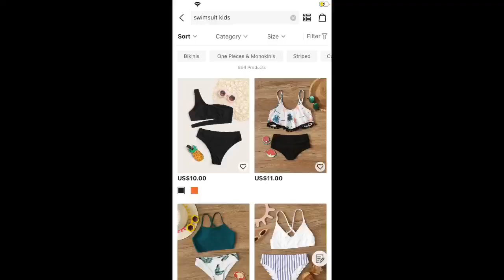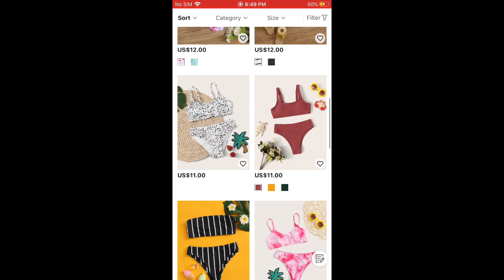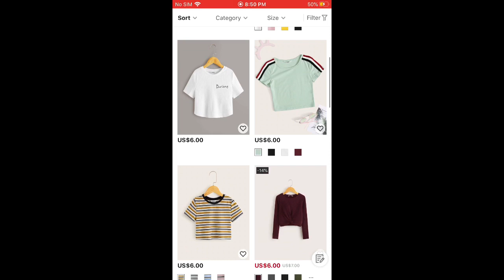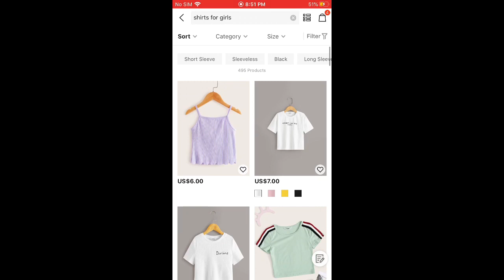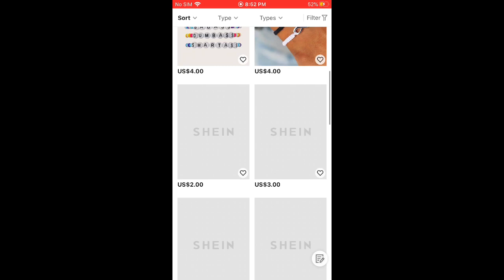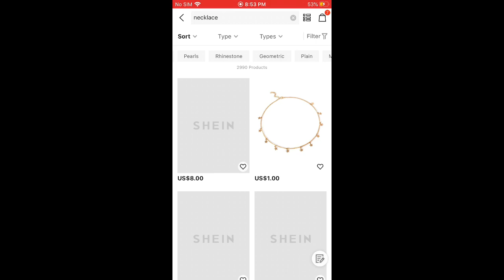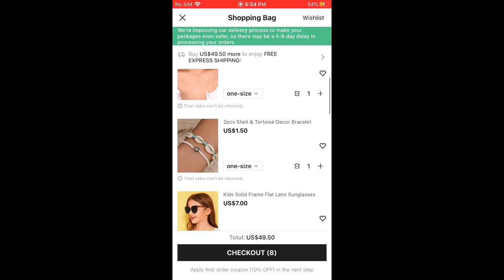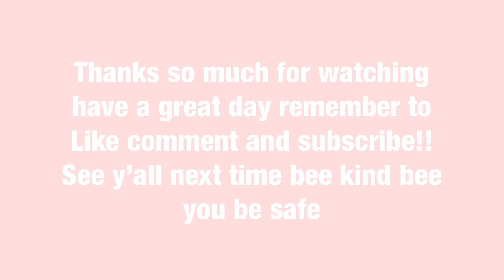Reviewing SHEIN with my sister rhythm!